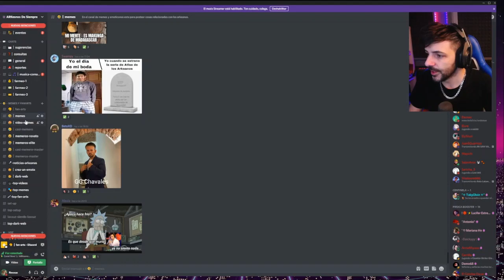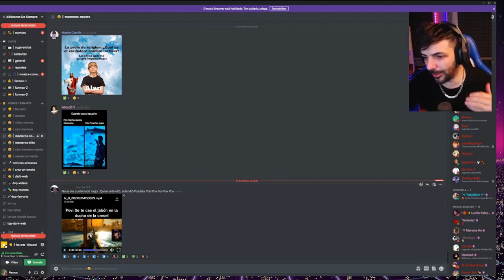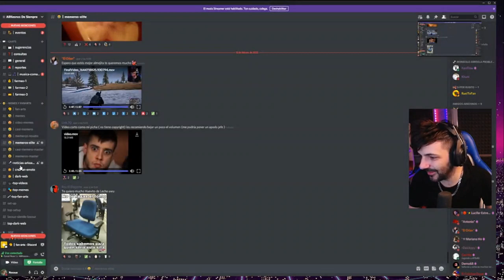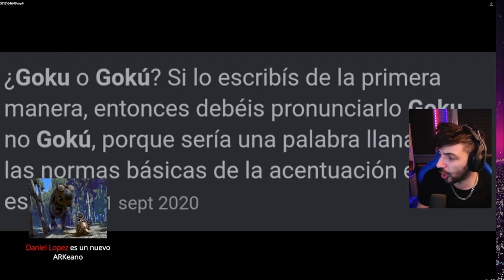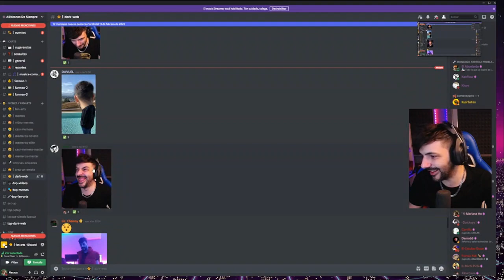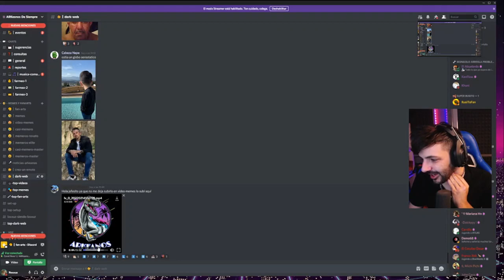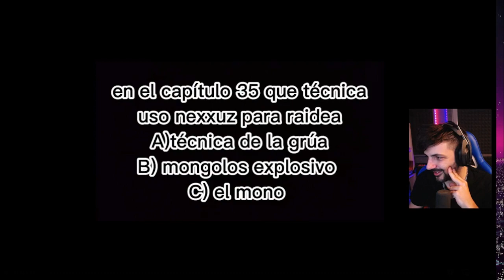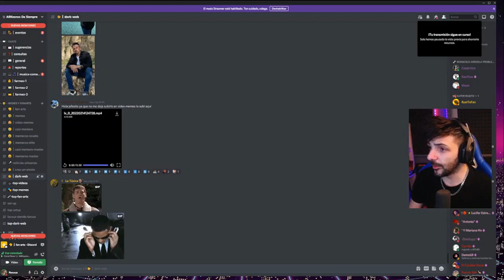NEXXUZ REACCIONANDO A VIDEOS MEMES Y DARK WEB ( SPOILER: VER EL FINAL XDD )